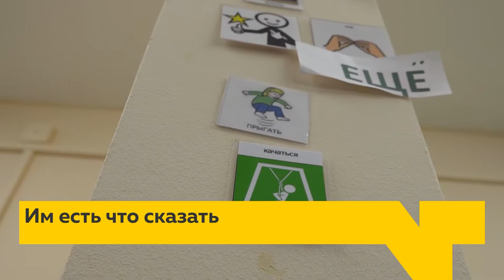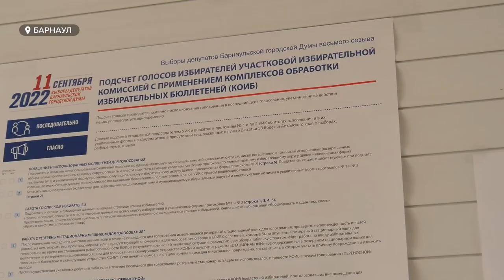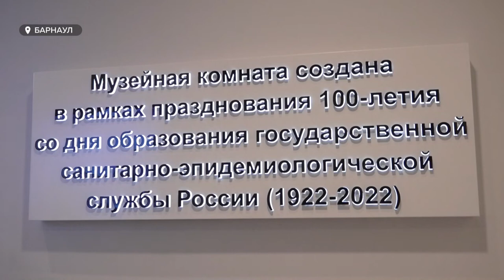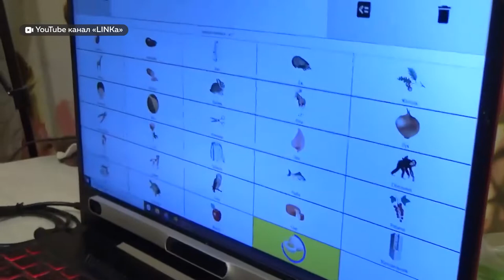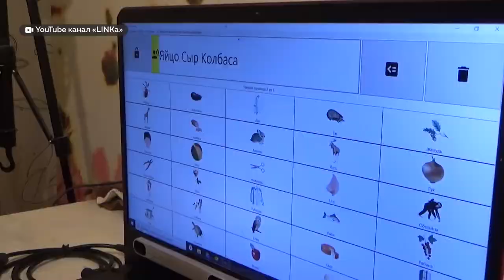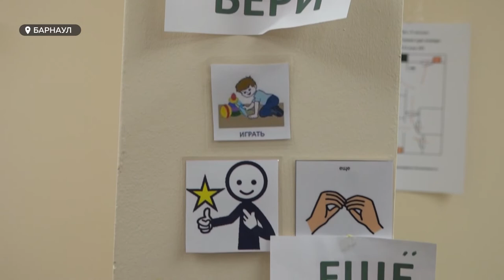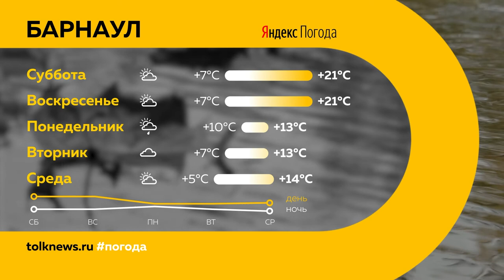«День с Толком». 09.09.2022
Смотрите в выпуске:
- В краевой столице стартовали выборы. Кто и как контролирует ход голосования?
- В Барнауле почти демонтировали мост на Новом рынке. А что было до него? И зачем в этом месте больше ста лет назад сделали выемку?
- Печатать текст и кликать мышью с помощью взгляда. В Барнауле продемонстрировали технологию «айтрекинг», которая позволяет общаться с миром вопреки таким диагнозам как ДЦП и инсульт

00:00 Анонс
00:51 Избирательные участки
03:12 Образовательные программы вузов
04:21 Как замотивировать ребенка на обучение
07:55 Мост на Новом рынке
10:25 Музей Роспотребнадзора
11:20 Управление взглядом
14:12 Хоккей
16:59 Отдых на природе
20:33 Прогноз погоды